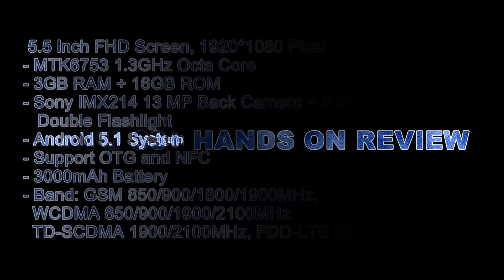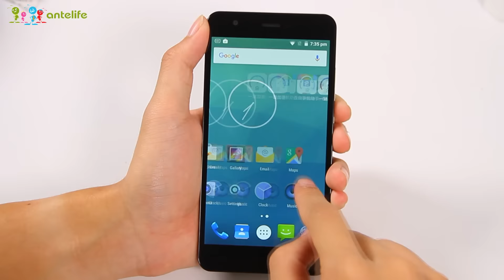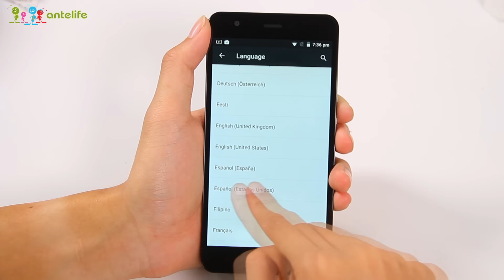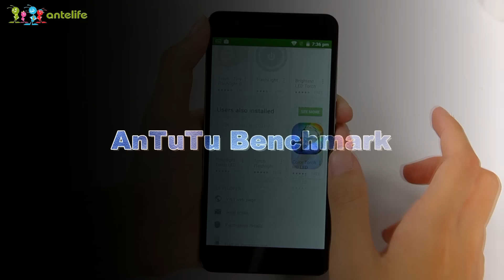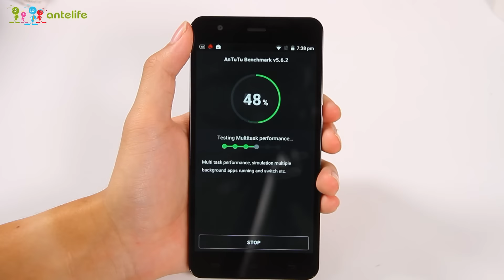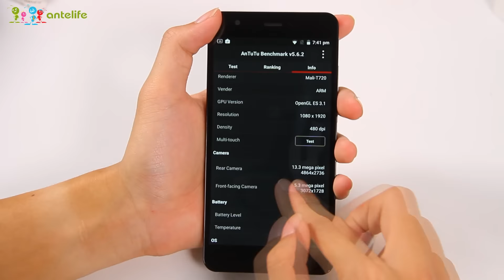JIAYU S3+ HANDS ON REVIEW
Highlights

- 5.5 Inch FHD Screen, 1920*1080 Pixel
- MTK6753 1.3GHz Octa Core
- 3GB RAM + 16GB ROM
- Sony IMX214 13 MP Back Camera + 5 MP Front Camera, Double Flashlight
- Support OTG and NFC
- 3000mAh Battery
- Band: GSM 850/900/1800/1900MHz, WCDMA 850/900/1900/2100MHz, TD-SCDMA 1900/2100MHz, FDD-LTE B3/B7/B20, TDD-LTE B39/B40/B41, Support 2G & 3G & 4G LTE Network